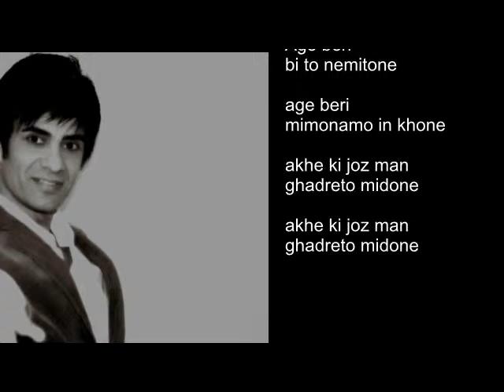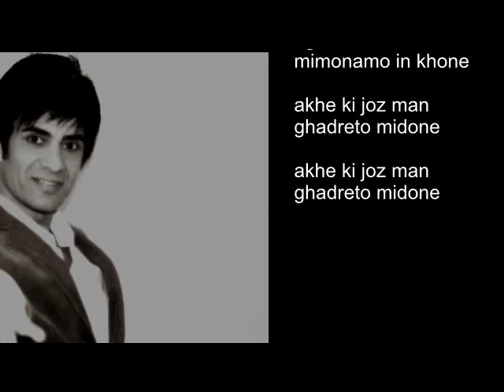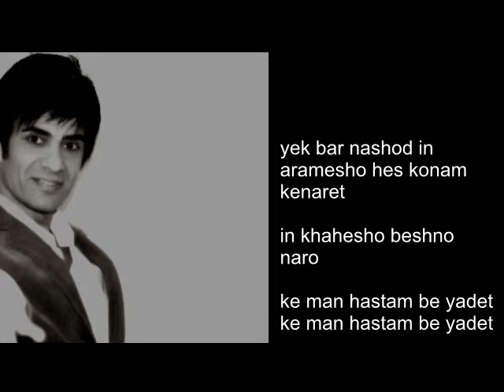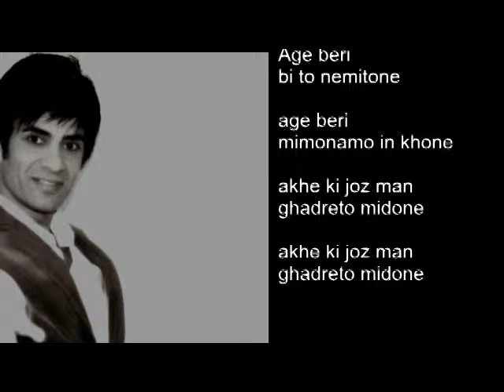Ormazd Nasser Sezavar - Age beri instrumental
Ormazd age beri - ahange khali, instrumental
Ormazd Nasser Sezavar - Persian music - irani shad 2019